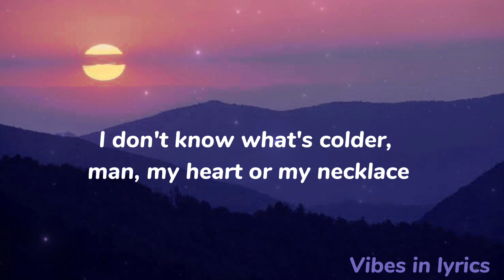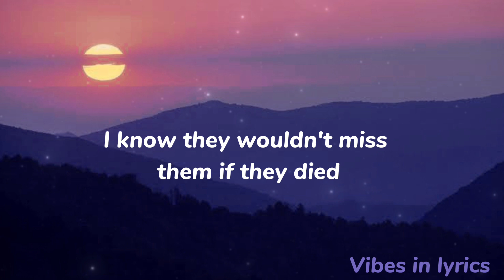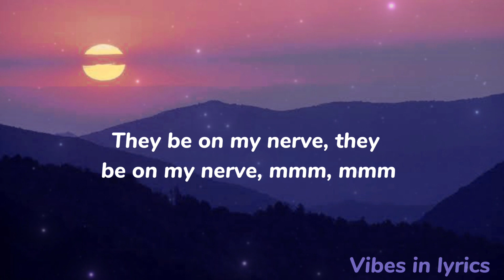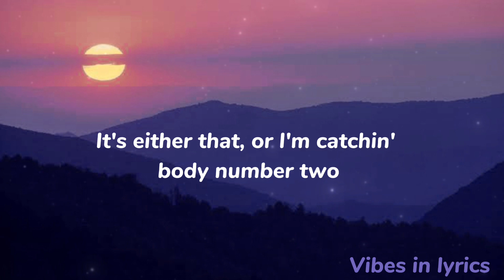HOT SHIT - Cardi B, Kanye West, Lil durk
Cardi B Kanye West Lil durk new song video
Cardi B Kanye West Lil durk new song lyrics video
New trending songs of 2022
Hot shit best lyrics